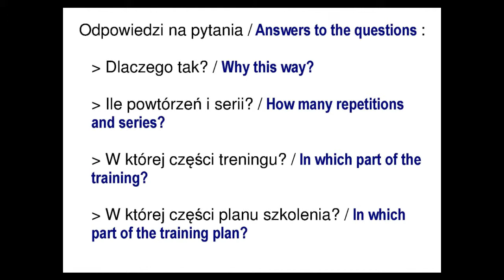TPN02 Praca nóg do obrony w przednim bekhendzie / Footwork to defence in fore backhand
Szybkie dojście do lotki nad podłogą / Quick access to shuttlecock over floor